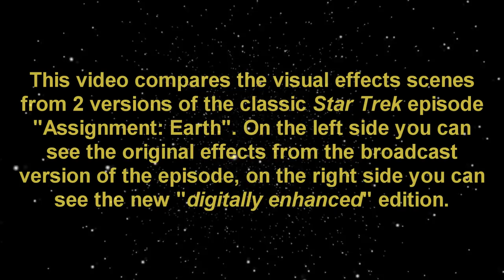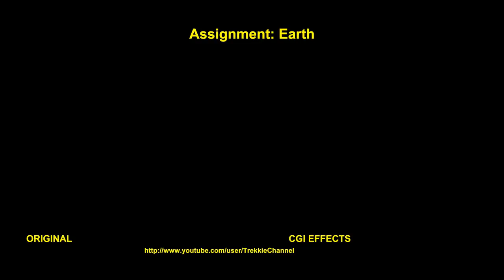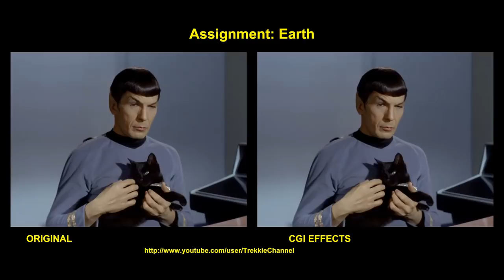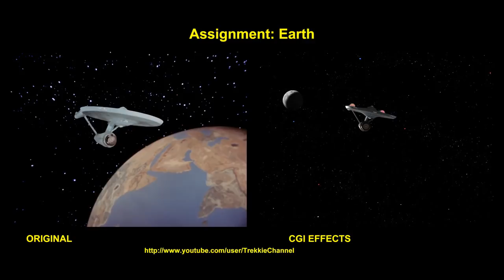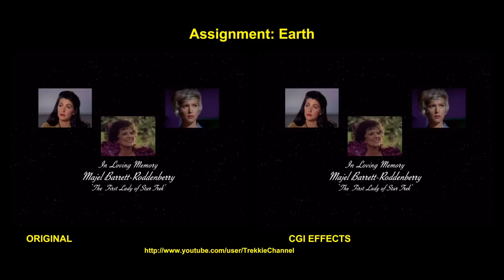Star Trek - Assignment Earth - visual effects comparison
This video compares the visual effects scenes from the classic Star Trek episode "Assignment: Earth". On the left side you can see the original effects from the 1967 version of the episode, on the right side you can see the new CGI effects from the "digitally enhanced" Bluray edition.

STAR TREK and related marks are trademarks of CBS Studios Inc.